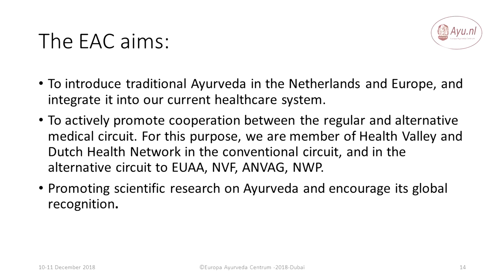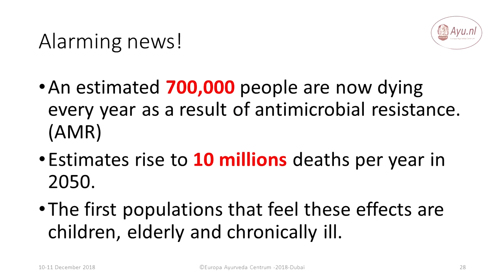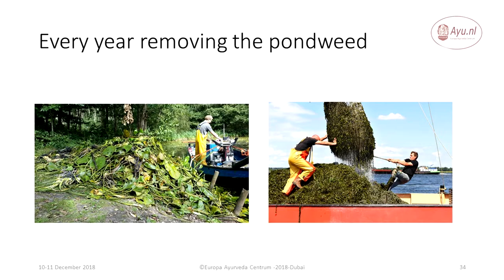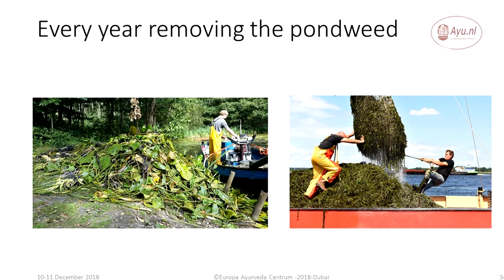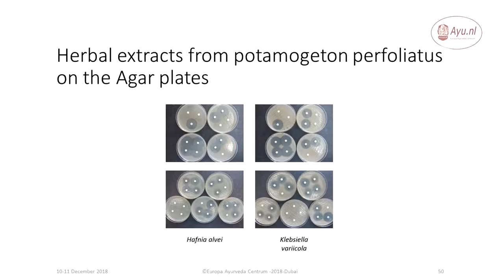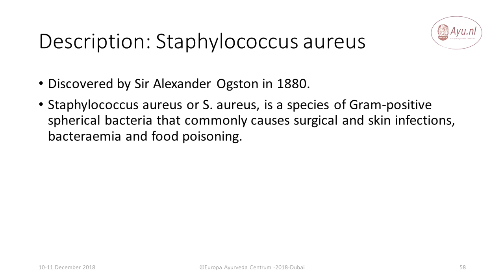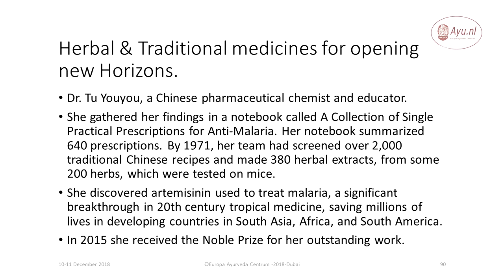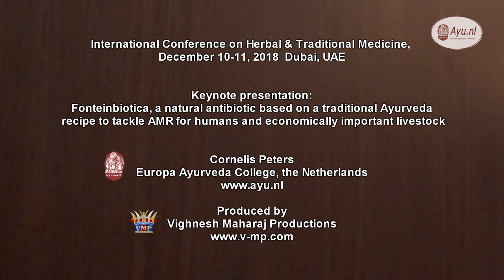Cornelis Peters | Fonteinbiotica, a natural antibiotic based on a traditional Ayurveda recipe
International Conference on Herbal & Traditional Medicine,
December 10-11, 2018  Dubai, UAE.

Keynote presentation:

Fonteinbiotica, a natural antibiotic based on a traditional Ayurveda recipe to tackle AMR for humans and economically important livestock.

Cornelis Peters, Europa Ayurveda College, the Netherlands.